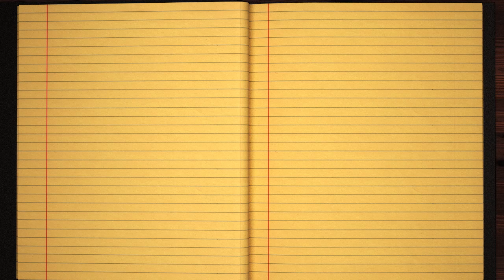Learn how to Sign the Name Savard Stylishly in Cursive Writing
Savard - This short beginner tutorial will teach you the best and easy way to draw your name in western calligraphy. Grab some pen and paper, let's jump into this course and practice doing it in Style :)